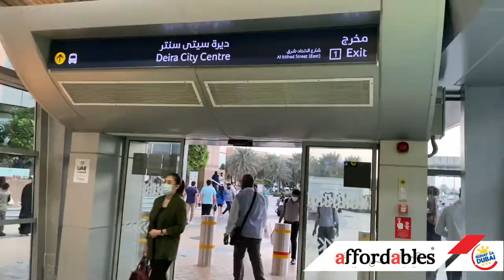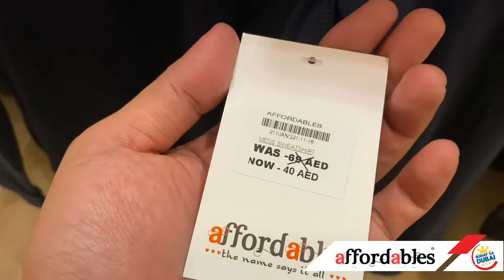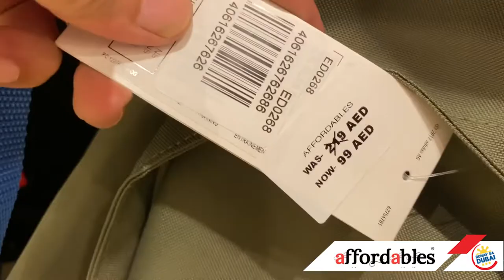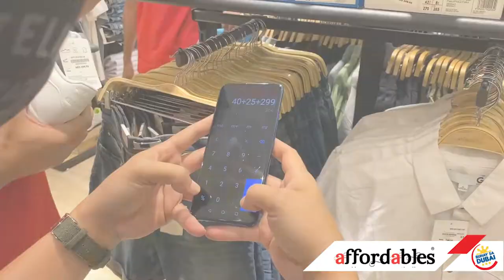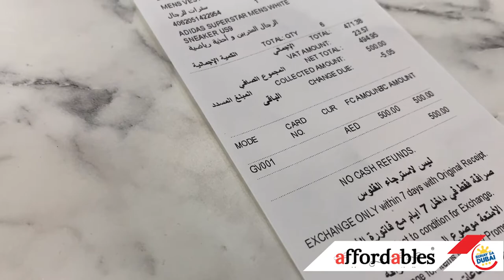500 AED CHALLENGE (Affordables Grand Opening in Deira City Center)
500 AED CHALLENGE (Affordables Grand Opening in Deira City Center)
Nainmbitahan tayo ng Affordables UAE para sa kanilang Grand Opening sa Deira City Center kaya naman nasip namin na mag 500 Dirhams Challenge.

Gaano nga ba ka dami ang pwde mong ma shopping for 500 AED sa Affordables?

Thanks to Ian Dela Pena for the video